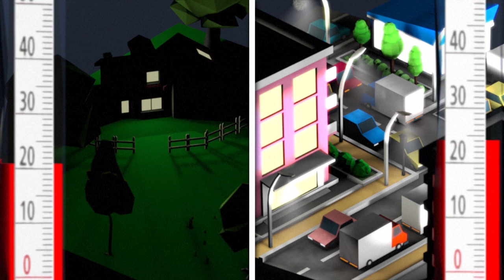تكييف المدن مع ظاهرة التغير المناخي | AFP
تلجأ المدن إلى أساليب عديدة للتكيف مع التغير المناخي فيديو بياني